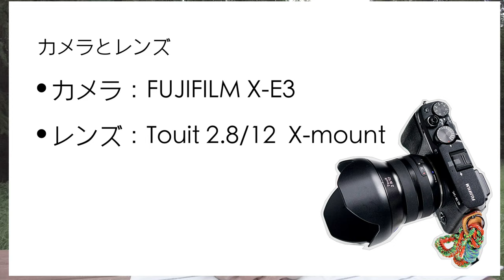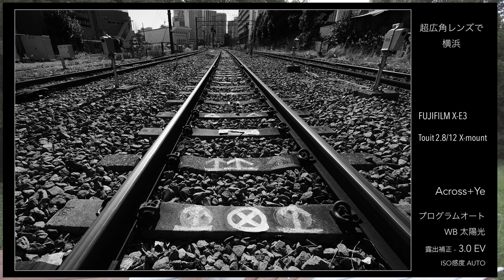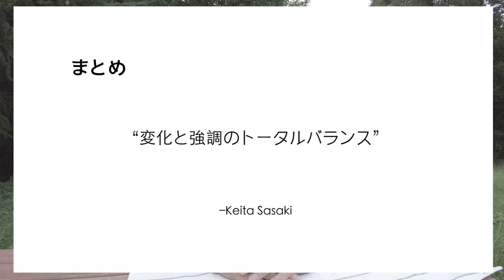超広角レンズで横浜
FUJI FILM X-E3
Touit 2.8/12  X-mount（メーカーサイト）